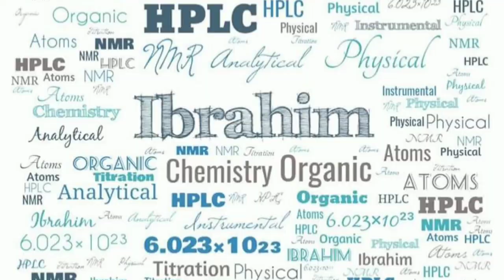طريقة عمل السلايم الصحيحة | بمواد بسيطة وسهلة الحصول عليها | حلقة العيد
طريقة صنع السلايم
طريقة عمل السلايم
الطريقة الصحيحة لصنع السلايم
الطريقة السهلة لصنع السلايم

المكونات المستخدمة :
غراء ابيض ( بولي فينيل اسيتات)
بوراكس ( دنكار ) او برسيل جل
اصبغة غذائية
ماء

شكرا على دعمي للوصول ل ١٠ الف مشترك
وبتمنى الدعم المستمر ومشاركة القناة مع رفقاتكم لنوصل ل اكبر عدد من الناس وننشر العلوم الهم

Thanks 10K subscribes

موسيقى: Looking At You
عازف: Gabriel